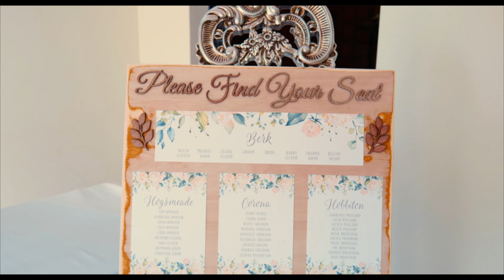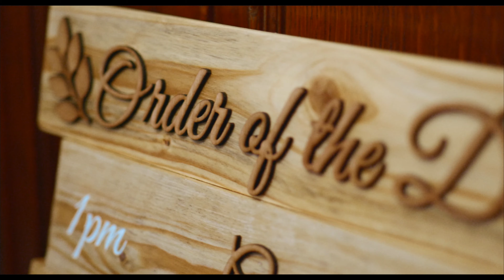The Woods - Highlight